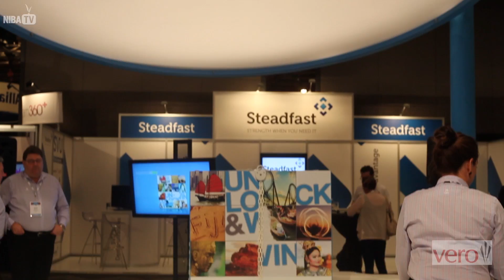NIBA Convention 2012 Highlights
Check out the highlights from the 2012 NIBA Convention on the Gold Coast. This year the fun and entertainment kicked off with a CGU sponsored pool party at Jupiters Casino, followed by an evening of big band tunes courtesy of Zurich with special guest Darren Percival (The Voice), Monday night saw the focus shift to young professionals with Vero sponsoring a Young Professionals Reception, the final night QBE treated delegates to a sultry cabaret performance complete with dazzling burlesque dancers.